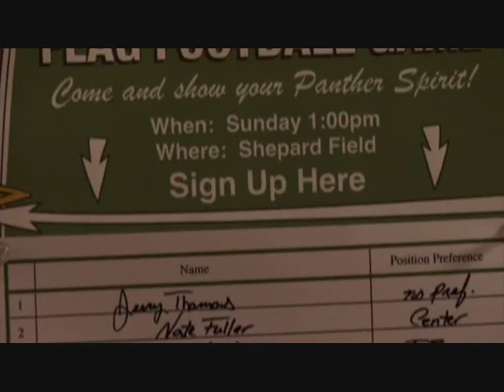Dexter morgan dances!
A scene from Dexter season 6 episode 1.